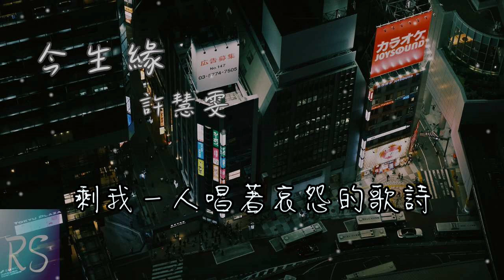今生緣 - 許慧雯 (鈴聲)【你講今生交乎你 你會對我情綿綿 當初的話猶原在耳孔邊】(動態歌詞)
詞曲：藍顏

你送我的手指
我當你的心
我對你的情義
你煞這絕情

你講今生交乎你
你會對我情綿綿
當初的話猶原在耳孔邊
如今你無情無義
放我孤單等無你
剩我一人唱著哀怨的歌詩

你講今生交乎你
你會對我情綿綿
如今你無情無義
放我孤單等無你